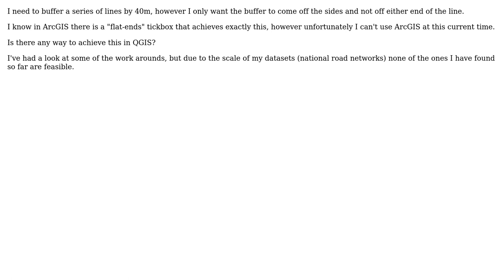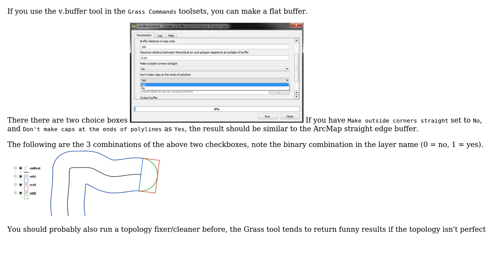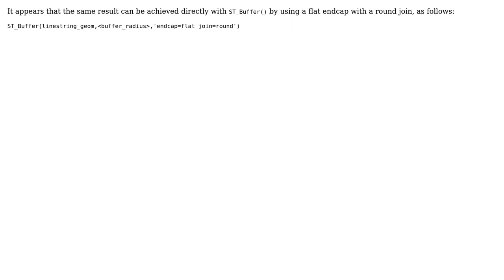GIS: Achieving Flat-End line buffers in QGIS? (3 Solutions!!)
GIS: Achieving Flat-End line buffers in QGIS?

With thanks & praise to God, and with thanks to the many people who have made this project possible! | Content (except music & images) licensed under CC BY-SA | Music | Images & others | With thanks to user user30184 user rfreeman92 user PolyGeo user John user HDunn and the Stack Exchange Network Trademarks are property of their respective owners. You are responsible for your own actions.